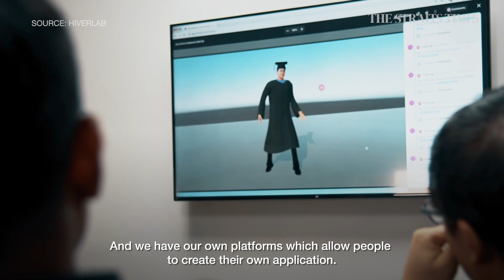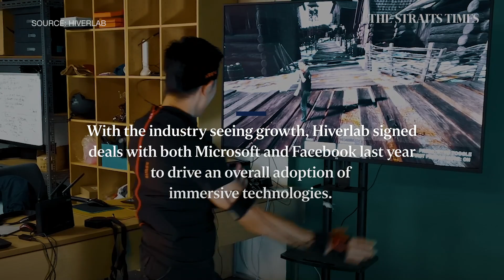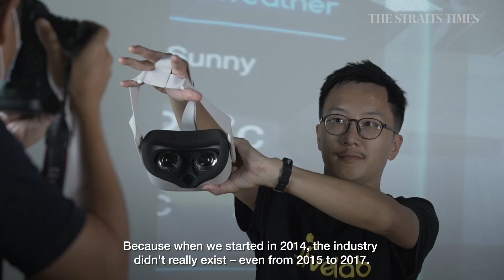Taking virtual reality into everyday life | Ender Jiang | Hiverlab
Ender Jiang believes the virtual reality industry has potential to be part of our everyday lives. Last year, he built a Covid-19 data visualisation map of Singapore and has been using 3D technology to document his first child's growth.